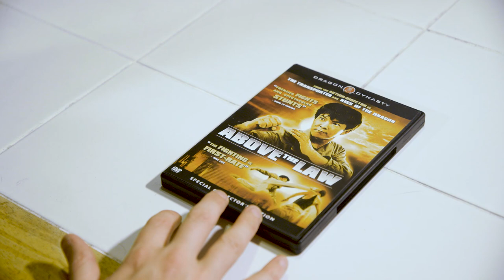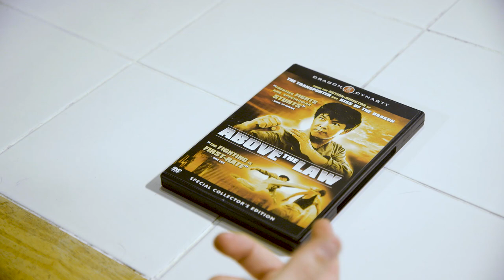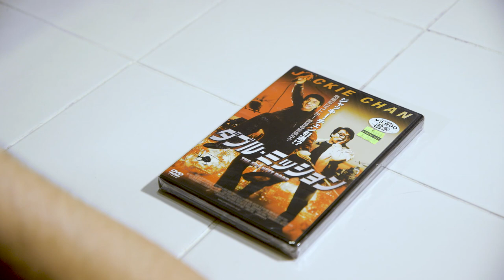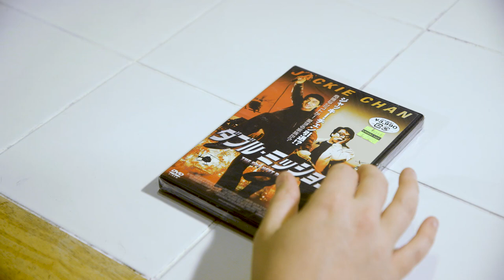Above the Law (Yuen Biao) and The Spy Next Door Japanese Edition (Jackie Chan) HK DVDs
Hong Kong Cinema Appreciation Society created by Will Gish & Mike Sitnikov